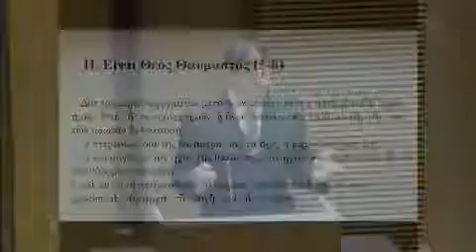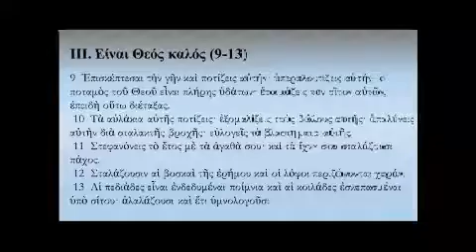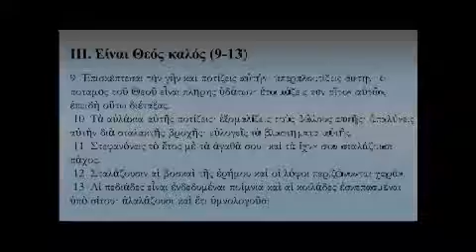20160327 Στεφανώνει το έτος με τα αγαθά Του